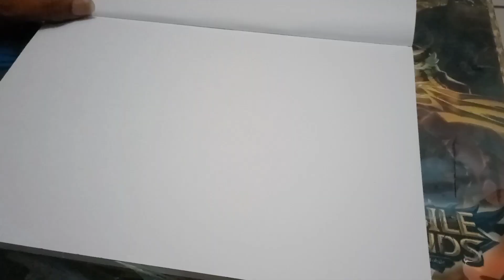Melukis Senja | painting twilight step by step for beginners, OIL PASTEL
tutorial melukis senja  bagi pemula , oil pastel
lukisan senja yang mudah @Lentera jagat art